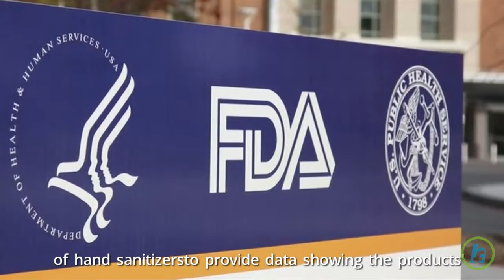Safety Of Hand Sanitizer Examined By Food and Drug Administration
Millions of Americans use hand sanitizers every day and it is widely believed that they safely kill bacteria. The U.S. Food and Drug Administration has now investigated to find out if that's really true. The agency Wednesday requested makers of hand sanitizersto provide data showing the products' active ingredients. The agency stated " it's our responsibility to determine whether these products are safe and effective so that consumers can be confident when using them" So far they have found that levels of antiseptic ingredients in users' urine and blood are higher than usual and it raises questions regarding absorption, since these antiseptics aren't washed off